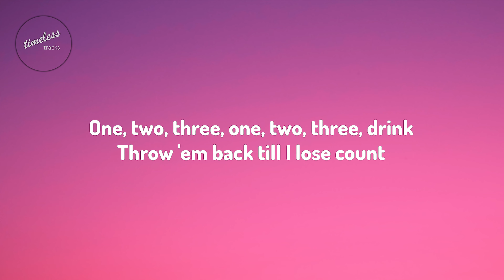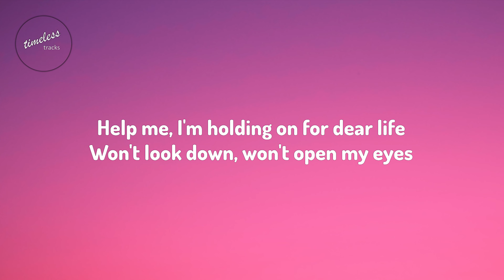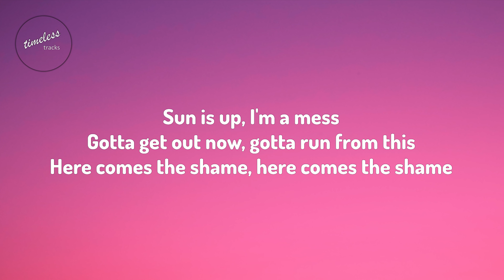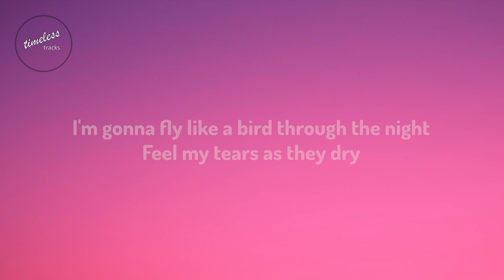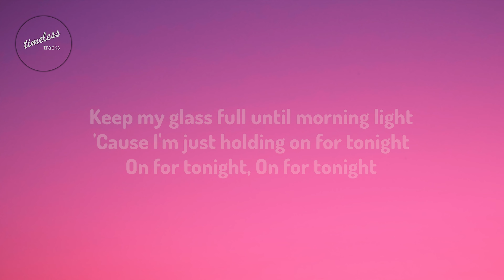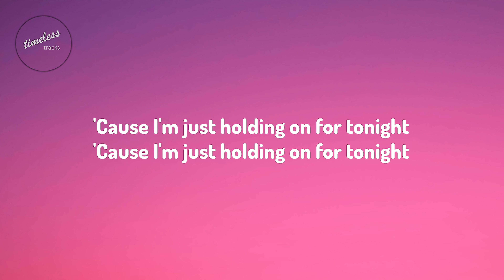Sia - Chandelier (Lyrics)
Artist: Sia
Track: Chandelier
Release Date: 2014